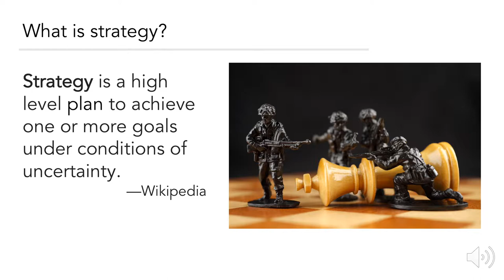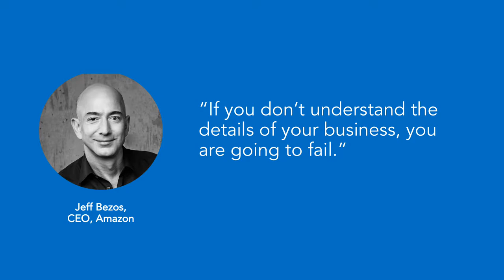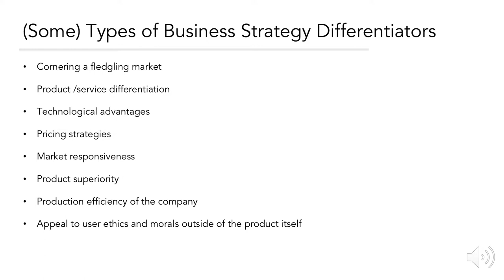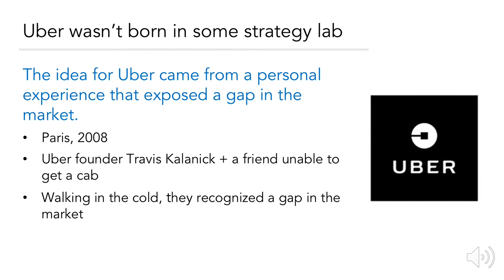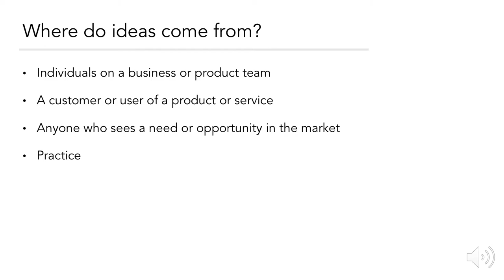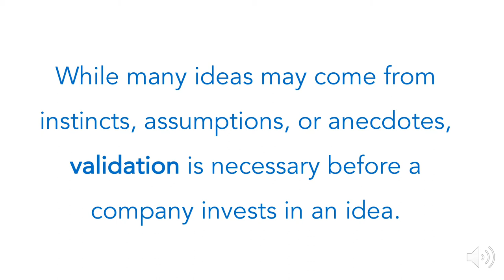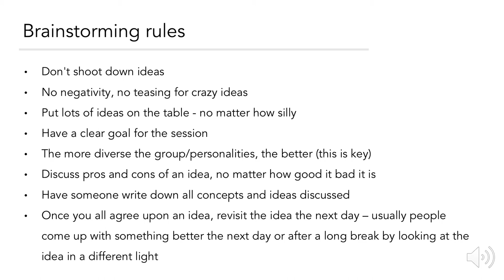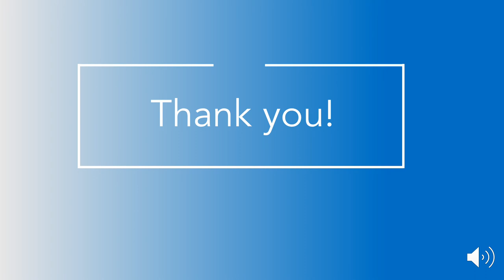TECM 1500 Lecture: Business product strategy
This lecture is used in a course that provides an overview of the technology design + development process and several job roles within that process (TECM 1500: New Media Experience).

Tech Comm at the University of North Texas
techcomm.unt.edu